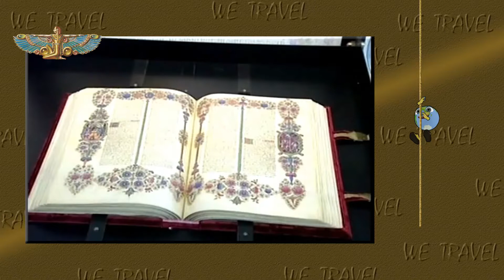26 Александрийская библиотека – легенда и современность, миф или фальшивая история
Уважаемые друзья!
 а ещё огромное количество уникальных материалов для самостоятельных путешественников можно найти или на нашем YouTube-клоне